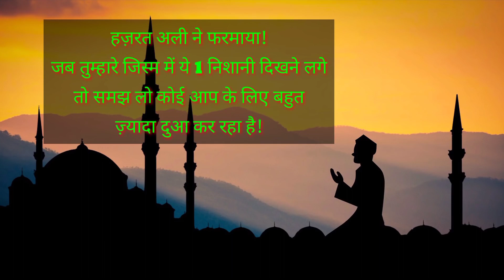Koi Apse Kitna Pyar Karta Hai || Hazrat Ali Ne Farmaya || True Love